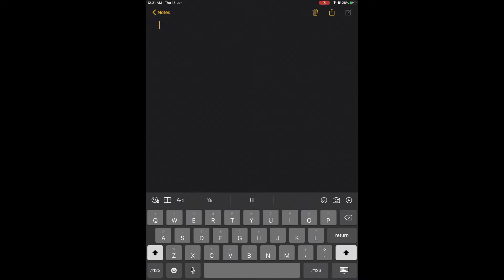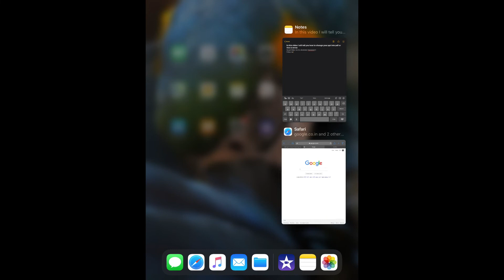How to change PDF into PPT or PPT INTO PDF FOR FREE